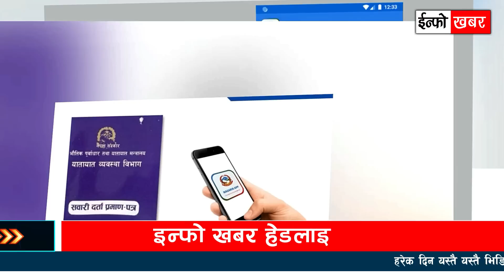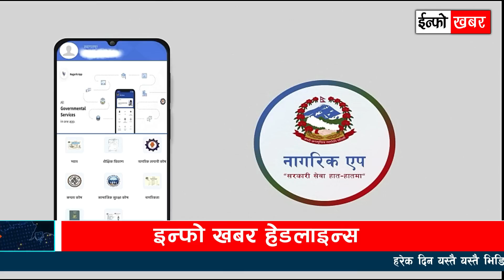News ! माघ ६ गतेका मुख्य समाचार today nepali news aaj ka mukhya samachar taja l news Of Nepal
💥 इन्फो खबर हेडलाइन्स
💥 आज दिनभरिका मुख्य समाचार
💥 देश बिदेशका ताजा खबर
💥 फटाफट न्युज अपडेट
💥 पल पलको ताजा खबर
💥 रोजगार स्वस्थ्य राजनीति खबर

हरेक दिन ताजा समाचार हेर्नको लागि हाम्रो च्यानल सब्सक्राईब गर्न नभुल्नु होला । धन्यबाद

© कानुनी चेतावनी :
यस च्यानलमा रहेका  Video हरु कपि, download गरी अन्य Channel मा upload गरेको पाईएमा नेपालको प्रतिलिपि अधिकार अनुसार सम्पुर्ण क्षतिपुर्ति सहित असुल उपर कानुन बमोजिम कडा भन्दा कडा कारबाही गरिनेछ । Embedding to a website is allowed.